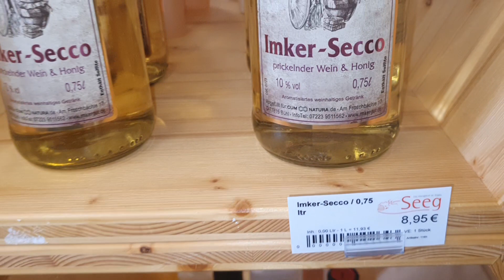Das Honigdorf Seeg ein Dorf zum Schwärmen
Das erste Honigdorf in Deutschland

Die kleine Gemeinde Seeg im Herzen des Ostallgäus ist das erste Honigdorf in Deutschland. Bereits im Jahr 1902 wurde hier der erste Bienenzuchtverein gegründet, sodass Seeg heute auf eine langjährige Tradition in der Imkerei zurückblicken kann.